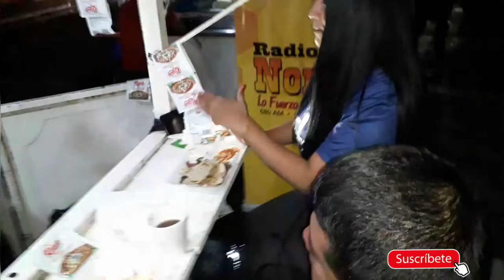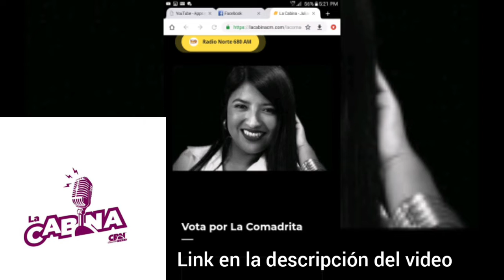La Comadrita grabando para La Cabina Challenge (Voten por ella)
Para que voten por Juliana, deben darle me gusta a los dos vídeos